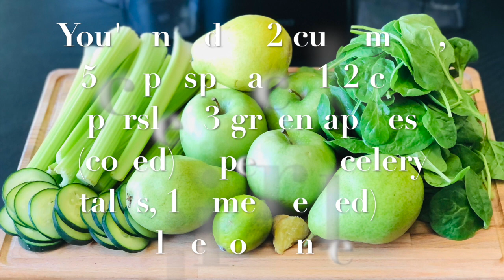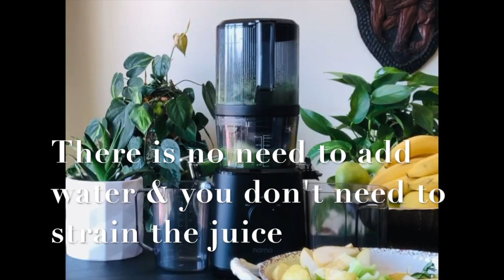GREEN JUICE | CUCUMBER SPINACH PARSLEY APPLE PEAR CELERY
GREEN JUICE WITH CUCUMBER SPINACH PARSLEY APPLE PEAR CELERY